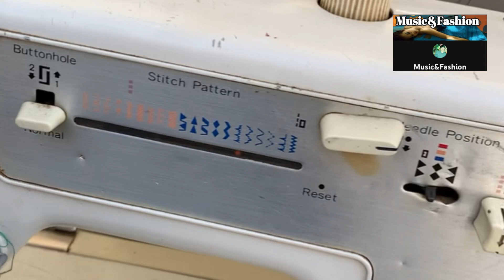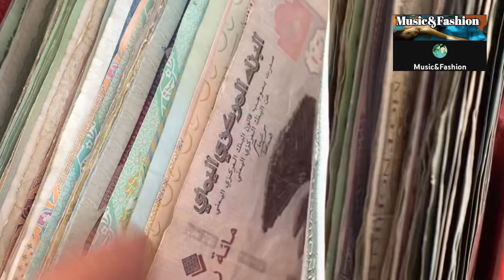The Biggest Ukay Ukay Market ANTIQUES at PERA Meron sila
Tittle: The Biggest Ukay ukay Market ANTIQUES at Pera Meron sila Music&Fashion
Sa Video na ito ay pinakita ko ang pinakamalaking Ukay ukay sa midle east RIYADH SAUDI ARABIA
Kompleto dito lahat ng hanap mo nandito na Maraming mga OFW’s ang pumupunta dito Lalo na pag Friday mga Mura at magaganda ang mabinili mo dito Magandang panalubong sa mga mahal mo sa Buhay